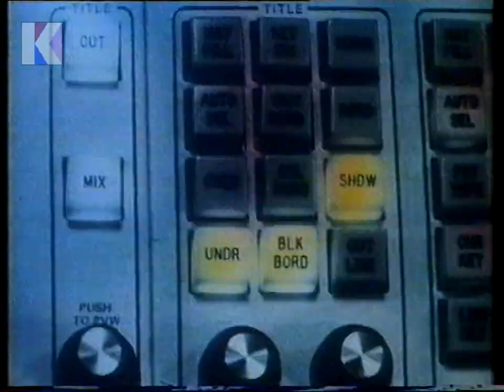Saturday 22nd May 1982 BBC2 - The Sky at Night - Patrick Moore - Did You See …? - Rare Recording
22nd May 1982 - BBC2

Channel: BBC2
Date: Saturday 22nd May 1982
Time: 7.35pm approx.
Continuity Announcer: Clive Roslin

• End of The Sky at Night
• Continuity: into Did You See …?
• Start of Did You See …?